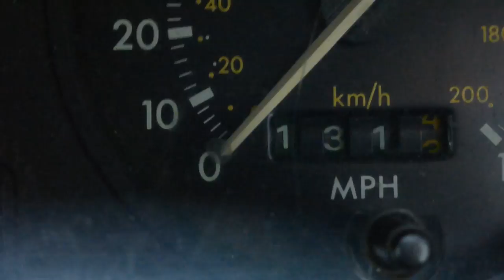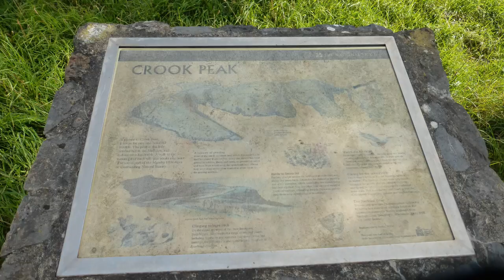One Night Stealth Camp - Walking Crooks peak 🚐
A one-night stealth camp on the Mendips and a visit to Crooks peak for an early morning hill walk.